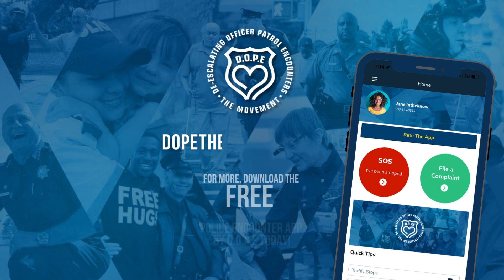D.O.P.E. Interacting With Police Series #4: Putting An Officer At Ease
What can we do as citizens to lower an officer’s anxiety or threat level during a traffic stop? Civil Rights Attorney Lorenzo Banks is here with retired OKCPD Sgt. Rob High with some tips.